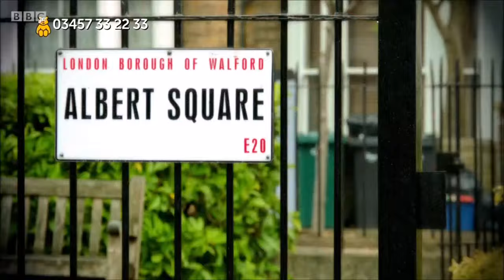Children in Need 2016 - Eastenders